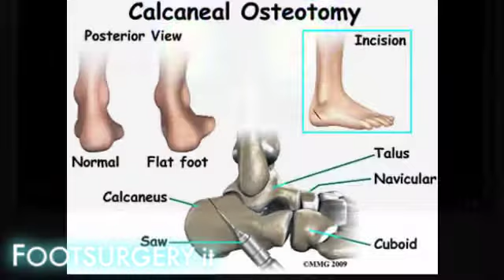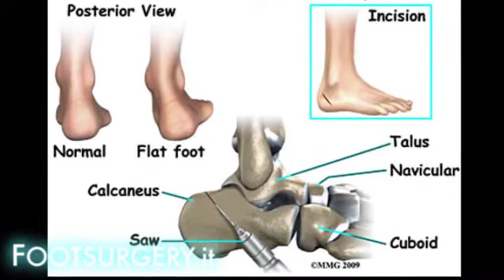Osteotomia del Calcagno, un esame da Record!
Questo paziente dopo aver subito un'osteotomia del calcagno pubblica il suo esame nel quale la percentuale di carico su entrambi i piedi è del 50% Praticamente Perfetta!